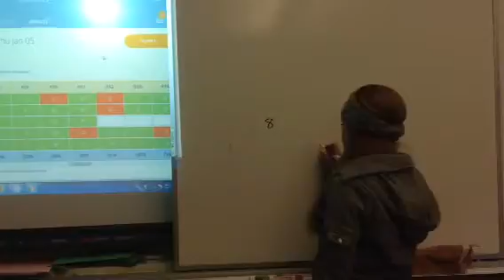ACT math test 2008-2009 unlocked question 7